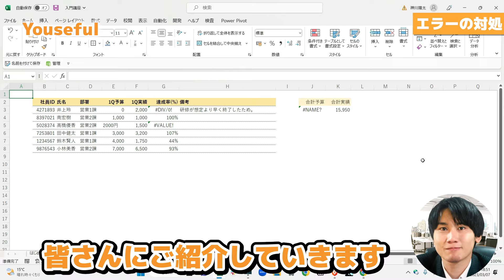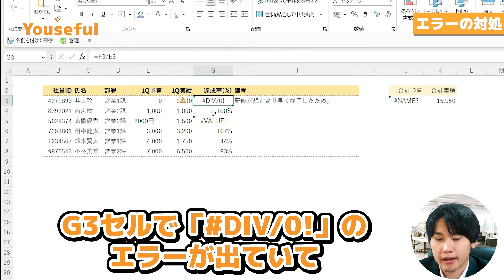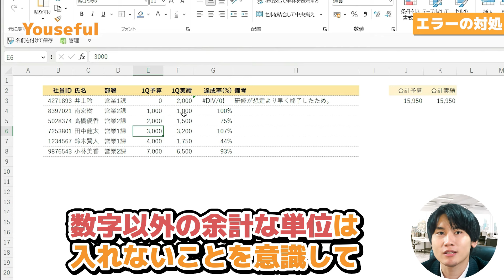【エクセル・Excel】Lesson5：エラーの種類と対処法（ユースフル 新入社員研修）【研修・eラーニング】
📍動画の内容を文字と図解で解説しています

📍新入社員向けExcel基礎講座
～2024年3月18日から2024年4月14日まで配信予定～
過去動画は下記から視聴できます！

📍さらにレベルアップした講座をまとめて視聴したい方は、

ようた（神川 陽太　-Kamikawa Yota-）
中央大学法学部を卒業後
AWS（アマゾンウェブサービス）に営業職として入社
AIコンサルタント、Udemyベストセラー講師としても活躍中

◆著書
・ できるYouTuber式 Googleスプレッドシート現場の教科書
・ できるYouTuber式 Excel パワーピボット 現場の教科書